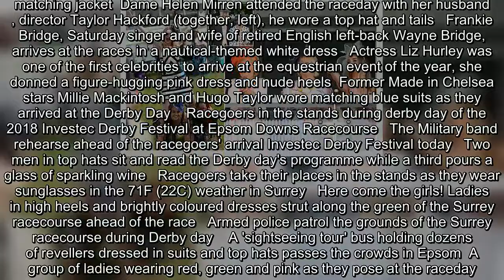Hats, heels and horses: Racegoers arrive at Epsom Derby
Thousands of racegoers have descended on Epsom Racecourse for the Britain's biggest flat race today.The Derby is set to be a star-studded affair with celebrities such as Hollywood legend Dame Helen Mirren, singer Frankie Bridge and reality TV stars Millie Mackintosh and Hugo Taylor mingling with well-dressed horseracing fans.  Gentleman turned up in suits and top hats while ladies wore colourful dresses, fascinators and high heels as they totter around the Surrey site.One group of racing enthusi